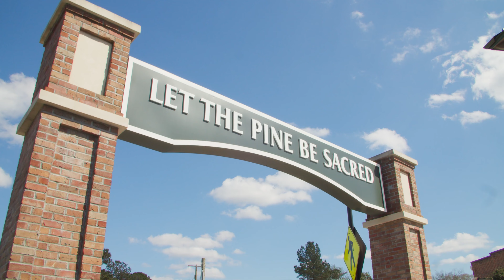Foodie Friday Charleston - Wine & Tapas Bar